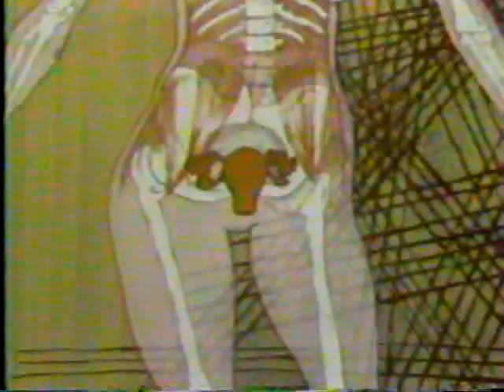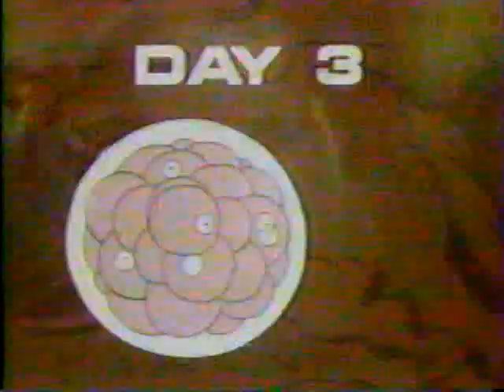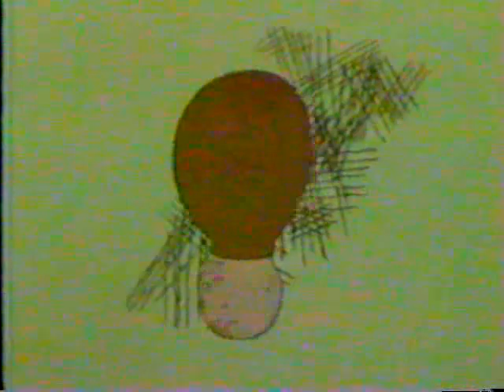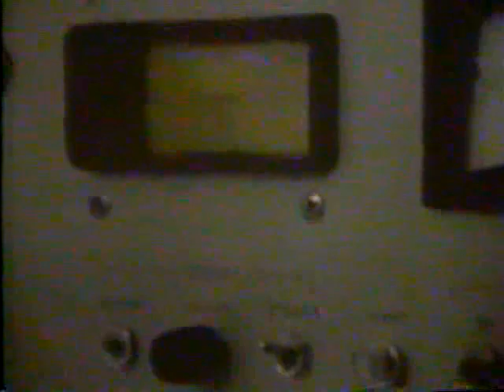My Mom's Having a Baby February 16, 1977 (repeated April 24, 1985)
You've long requested it, now I'm finally sharing it with you all.